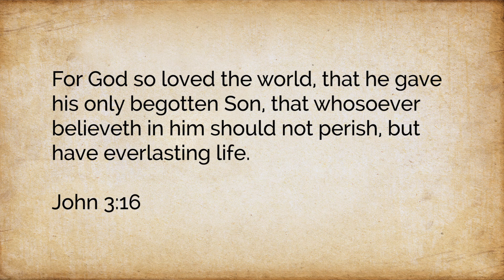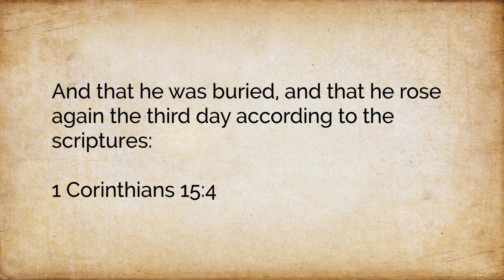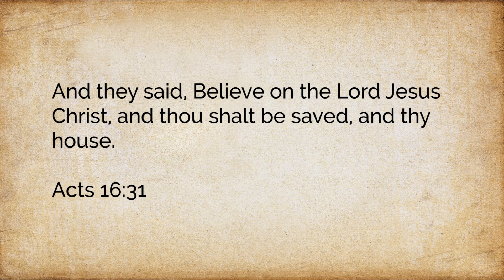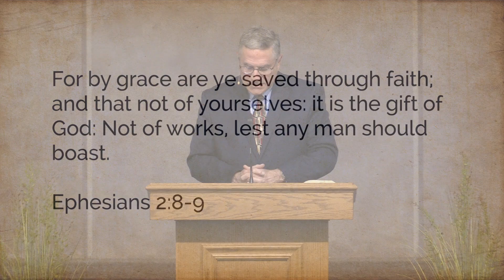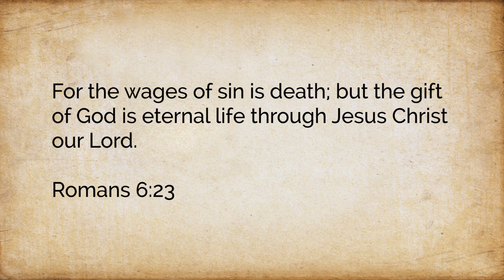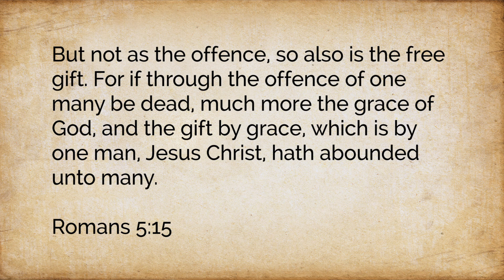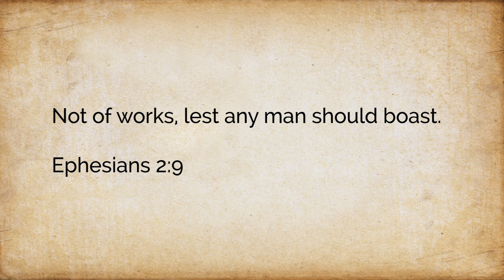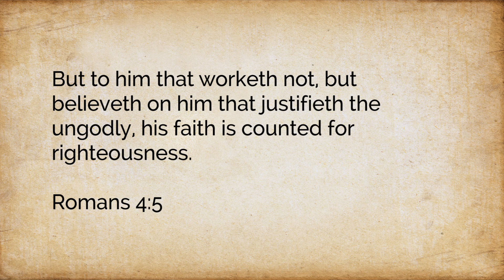The Salvation God Provides - Part 1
Join our Live Stream every Sunday at 10:30 AM and 6:00 PM Central Time